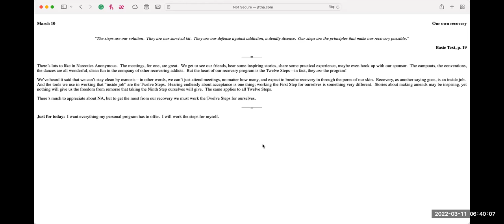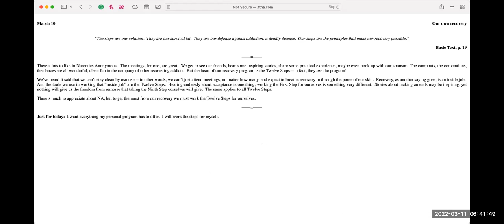March 10th Just for Today - NA Meditation w MightyStream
Credits: NA.org - Just for Today Meditation

March 10

Our own recovery

“The steps are our solution.  They are our survival kit.  They are our defense against addiction, a deadly disease.  Our steps are the principles that make our recovery possible.”

There’s lots to like in Narcotics Anonymous.  The meetings, for one, are great.  The campouts, the conventions, the dances are all wonderful, clean fun in the company of other recovering addicts.  But the heart of our recovery program is the Twelve Steps—in fact, they are the program!

We’ve heard it said that we can’t stay clean by osmosis—in other words, we can’t just attend meetings, no matter how many, and expect to breathe recovery in through the pores of our skin.  Recovery, as another saying goes, is an inside job.  And the tools we use in working that “inside job” are the Twelve Steps.  Hearing endlessly about acceptance is one thing; working the First Step for ourselves is something very different.  Stories about making amends may be inspiring, yet nothing will give us the freedom from remorse that taking the Ninth Step ourselves will give.  The same applies to all Twelve Steps.

There’s much to appreciate about NA, but to get the most from our recovery we must work the Twelve Steps for ourselves.

Just for today:  I want everything my personal program has to offer.  I will work the steps for myself.